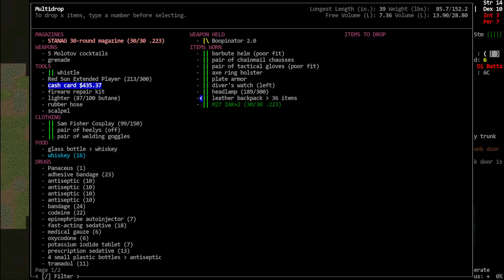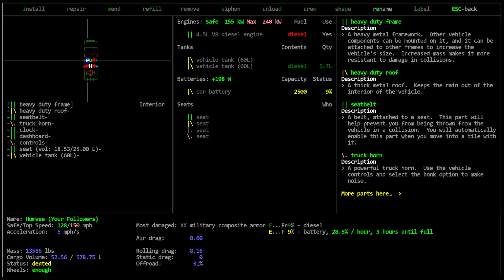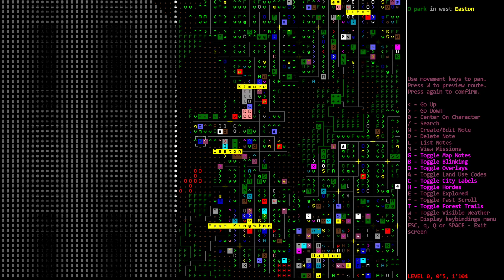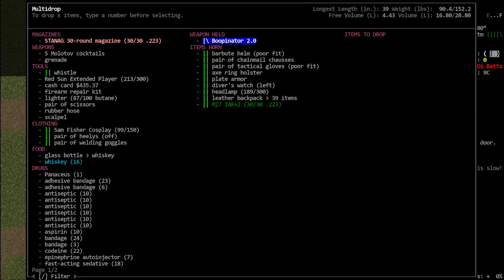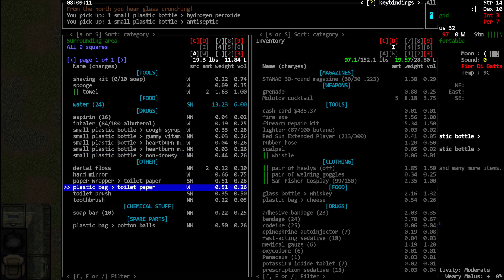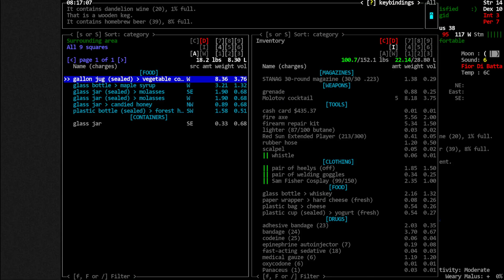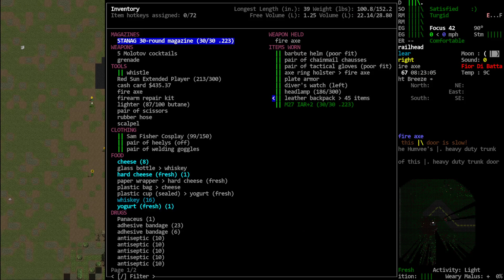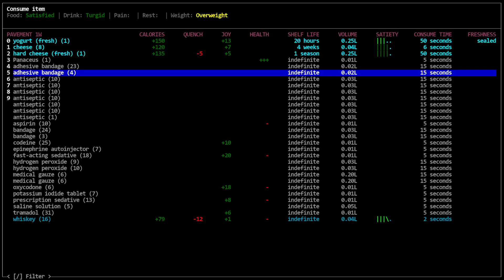Cataclysm DDA / Lumberjacked / S01-E13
'LumberJacked' - Vorm plays an angry, alcoholic, illiterate Lumberjack who finds himself trapped within a walled area with thousands of flesh eating zombies and his ill daughter trapped within an unknown local hospital. Vorm must chop his way through the hordes of undead in search of his daughter (clear all hospitals on the map).

World settings of note: All default settings except City Size/Distance of 16/1. Graphic Tileset: UnDead_People, Soundpack: @'s Soundpack (for game sound effects), Music from Co.Ag Soundpack.

Modlist: No Fungal Creatures